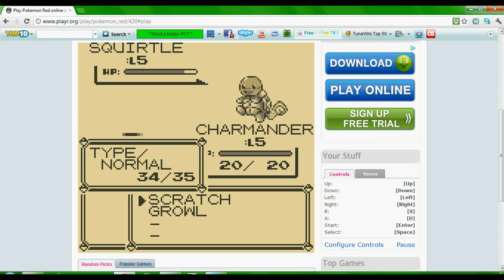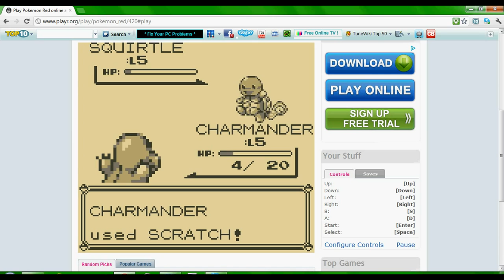Jakethehappysnake's Valentines Day Special Part 2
Welcome To Part 2 Of My Valentines Day Special! In This Part, I Battle Blue In Pokemon Red!